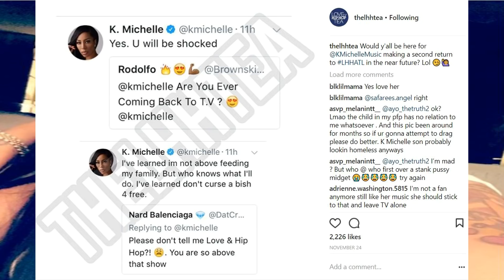K Michelle rejoins LHHATL for Season 7 cast? Singer's return to Reality TV is coming soon!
K. Michelle rejoins Love and Hip Hop Atlanta for Season 7 cast? Singer's return to Reality TV. is coming soon!